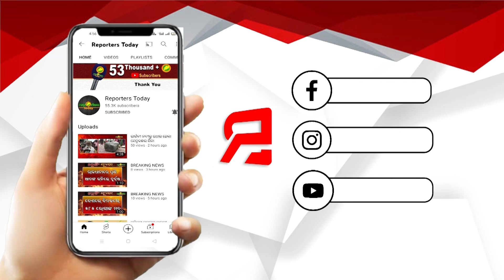ମୋ ଘର ଯୋଜନା ସଫଳ ହେଉଥିବାରୁ କେନ୍ଦ୍ର ବାଉଳା ଚାଉଳା ହେଉଛି; ପ୍ରଦୀପ କୁମାର ଅମାତ ପଞ୍ଚାୟତରାଜ ମନ୍ତ୍ରୀ